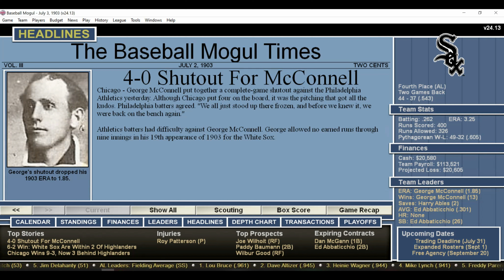DH 588 Baseball Mogul Year 1903 Philadelphia Athletics at Chicago White Sox